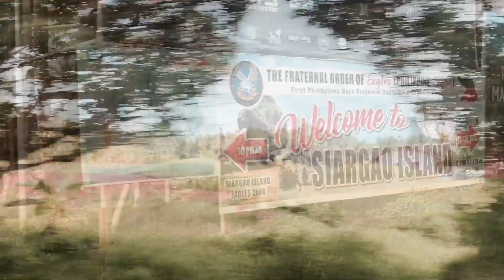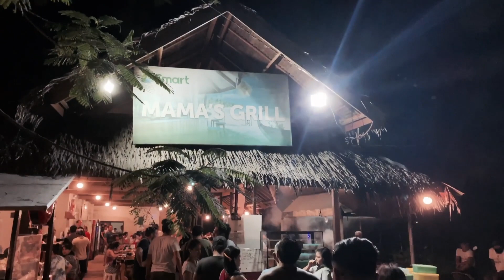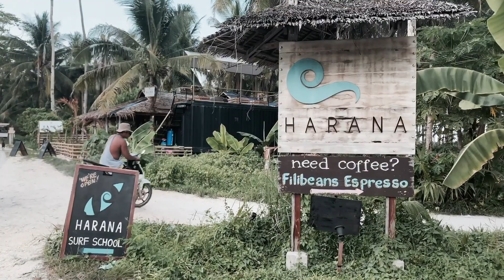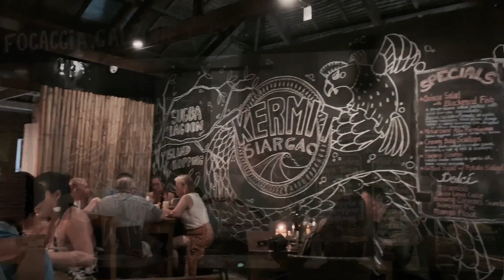Surf Island life in SIARGAO: Cloud Nine Surfing, Island Tour, Sugba Lagoon, Magpupungko | Gay Couple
Siargao is the ultimate surf island life where you can do surfing at Cloud Nine, or do an island tour at Naked Island, Daku Island, and Guyam Island, or visit the famous Sugba Lagoon and Magpupungko. Of course, not to miss the top Instagram-able places such as the Coconut Mountain View, Maasin River, and the Coconut Paradise. The best beach for us is Alegria Beach. Other must-see places are Taktak Falls, Danjug Cave, and Pacifico Beach. And complete your Siargao trip by visiting and eating at the Kermit Restaurant.

We did it for 5 days. See our itinerary below:

Day 01: Arrival at General Luna
Day 02: Island Tour at Naked Island, Daku Island, and Guyam Island
Day 03: Sugba Lagoon & Cloud Nine
Day 04: Island Roadtrip to Maasin RIver, Coconut Mountain View, Taktak Falls, Danjug Cave, Alegria Beach, Pacifico Beach. Coconut Paradise, and Magpupungko

Check our Instagram & Tiktok accounts:
James (Mackee): vonviajero
Will (Hubbee): willyum_30